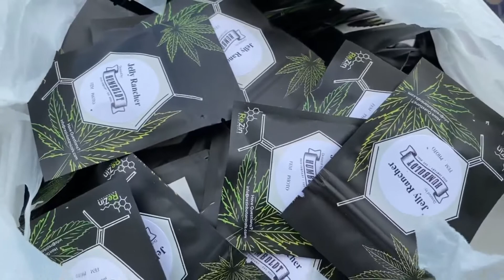WSET Coverage of Rezin Botanicals Seed Event 06/25/2021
WSET covered the Rezin Botanicals hemp field and the free seed event happening on July 1st